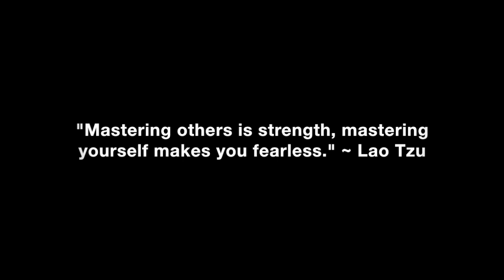Success Is The Best Revenge!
Why success is the best kind of revenge for haters and people who did you dirty.

In this video coaching newsletter I discuss an email success story from a guy who was married for eighteen years with two kids. He found out his now ex-wife was sleeping with their boss. They both worked at the same company. She and his boss who she was having the affair with, ran him out of the company and he left home with no access to his kids and one suitcase. He became homeless for several months. His wife said he’d never find anyone better. A friend turned him onto my work. Fast forward two years, and he’s now got a better job making more money and is dating a hotter younger woman.

“Success is the best kind of revenge to silence the haters and people who did you dirty. The world is full of vengeful, hateful and unhappy people who are looking to project their self-hatred and self-loathing onto others so they can absolve themselves from the guilt of their own shortcomings, flaws and personal responsibility. Your success or failure in life is determined by what you do or fail to do, not by what your haters and doubters say you can’t do. Succeed anyway.” ~ Coach Corey Wayne

Corey Wayne